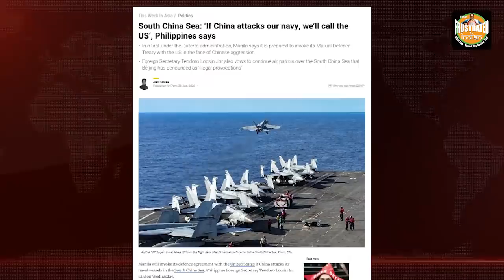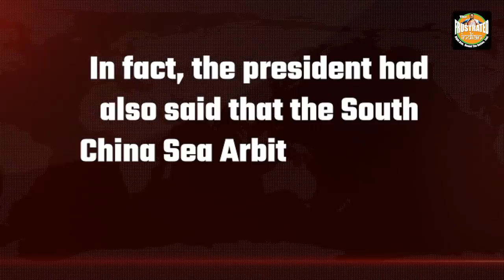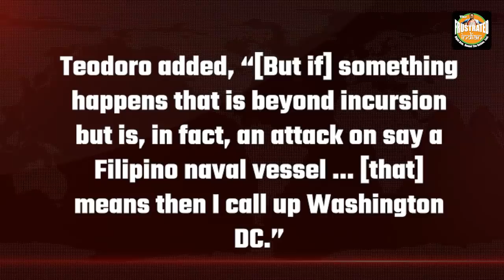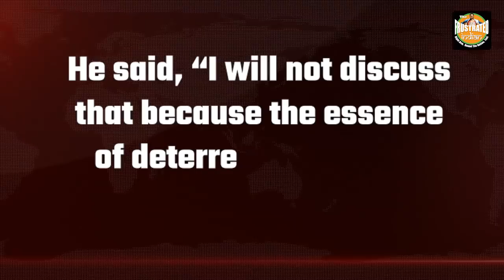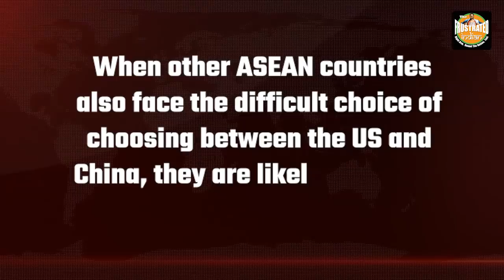Philippines has an important lesson for all countries cozying up to China